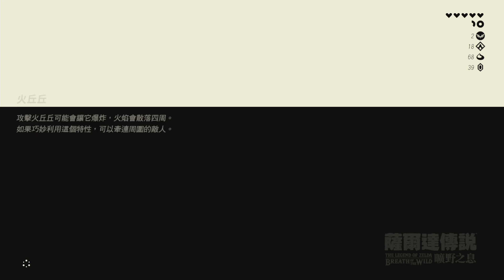【AK】NS 薩爾達傳說 曠野之息 12/05 姆奧●吉姆神廟-力之考驗.中級 (part1)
NS 薩爾達傳說 曠野之息

AK薩爾達傳說 曠野之息